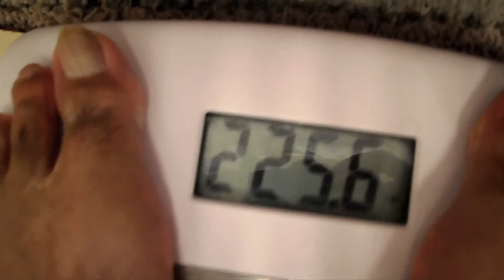One Month! 15lbs GONE...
We have started an exercise program for Katherine a mom of a 5 months old baby that put on 60lbs during pregnancy, and wants to lose it all in 6 months.
Follow us, find out how, and if you need to loose weight, try it with us, daily...
Easy methods, nutrition, that fits everybody's needs.
Starting slow and progressing so you get up to speed without frustration...
Bare with us, because we never vlogged before, so the first videos will be a little cheesy, but we are already getting a lot better...